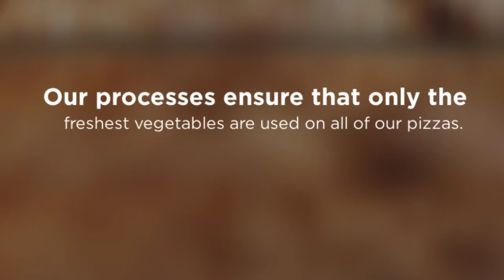Best Pizza in Kirksville - Quality Ingredients of Domino's Pizza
Best Pizza in Kirksville

From humble beginnings as a single pizza restaurant in 1960, Domino's has become today's recognized world leader in pizza delivery. At Domino's we're all about pizza — and from the day our doors opened, we have dedicated ourselves to making and delivering the best pizza with high-quality ingredients.

Have a taste of a delicious pizza treat. Order one now! Call Domino's Pizza now at for the best pizza in Kirksville or you can also order through our online ordering app. We provide you with a healthy and delicious pizza that can satisfy your cravings.

Best Pizza near Kirksville
Best Pizza Kirksville